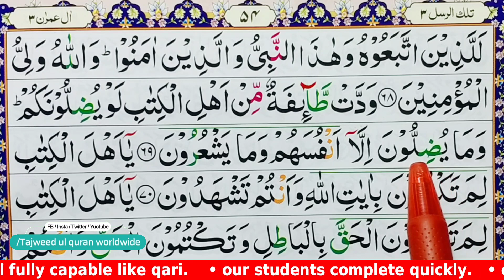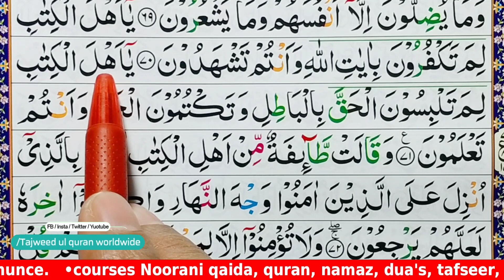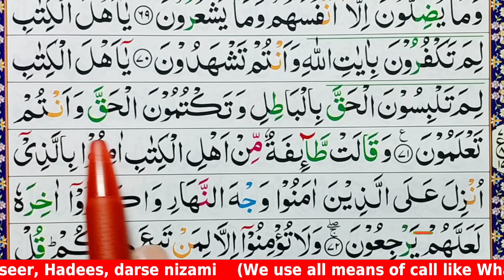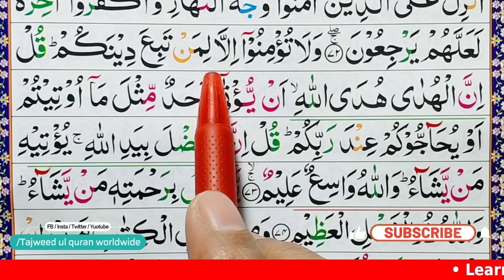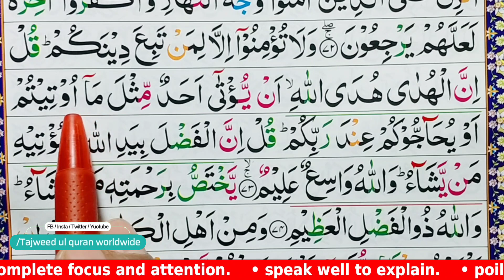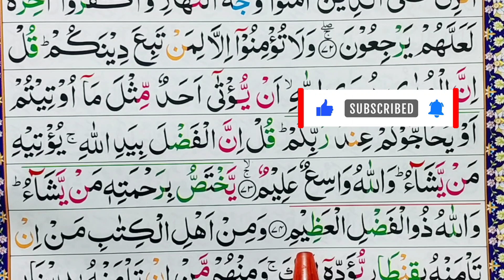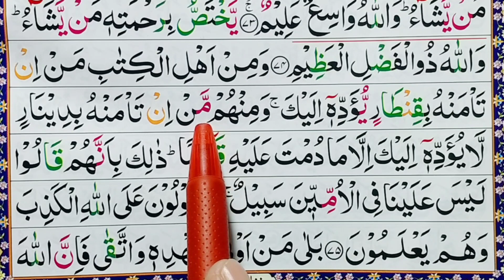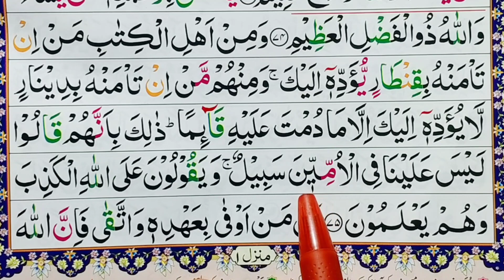learn quran with tajweed surah al imran | learn to read quran majeed with tajweed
In this video, you'll discover how to recite the Quran beautifully with perfect Tajweed. Whether you're a beginner or looking to improve your skills, this tutorial provides step-by-step guidance to help you master the art of Quranic recitation.

📅 Class Schedule:
Our classes are designed to fit your busy lifestyle. Choose from a variety of timings that best suit you and start your journey towards mastering the Quran.

📷 Instagram: Tajweed ul Quran Worldwide
🐦 Twitter: Tajweed ul Quran Worldwide
📘 Facebook: Tajweed ul Quran Worldwide

Don't Forget to:
✍️ Comment with any questions or topics you'd like us to cover in future lessons.